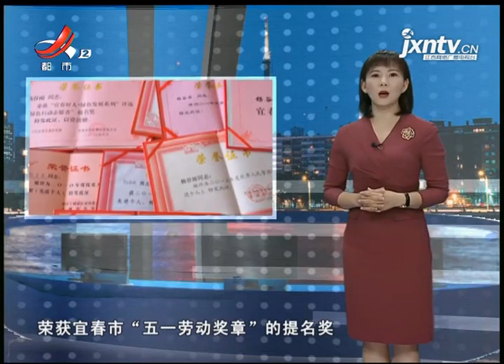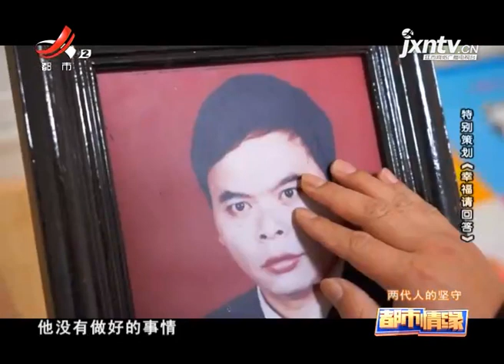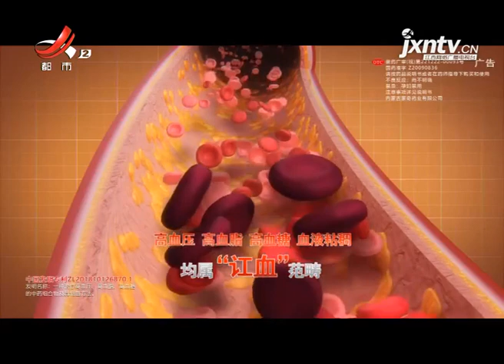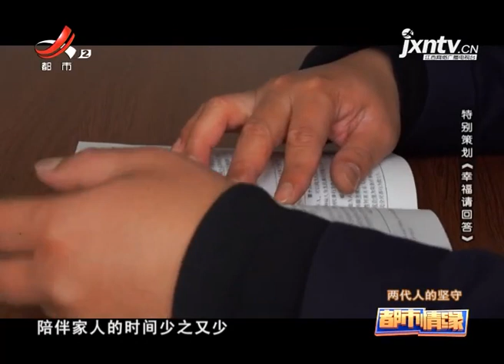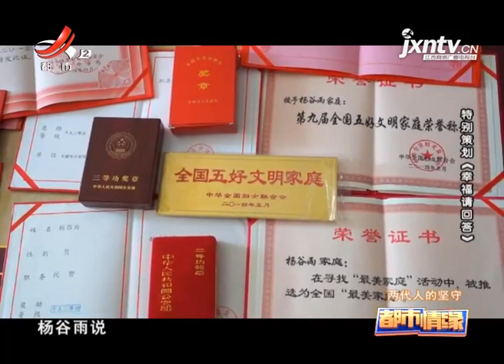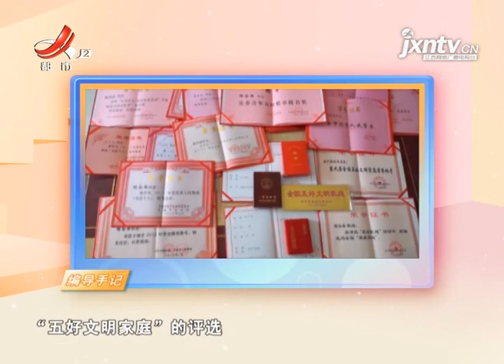《都市情缘》20210216 两代人的坚守